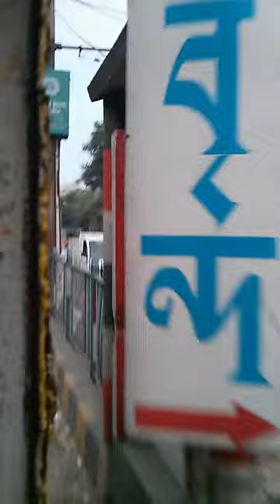Kolkata Tram Ride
Parts of a tram ride in Kolkata strung together. It was wonderful riding one of the ubiquitous trams in Kolkata after a few years. And I was not riding for a joy ride but because I actually wanted to get to the destination. The Bengali voices you here are my friend's and mine discussing the ride. The ride was from College Street to Ultadanga.